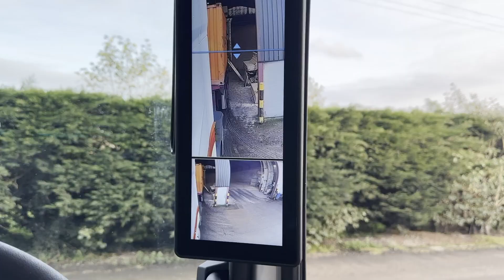Wohoo It's Friday!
Thank god it's Friday! The end of the week is finally in sight or is it? Typical Friday work is resumed, lots of work to cover and running out of hours!